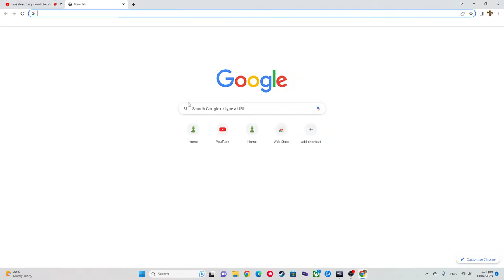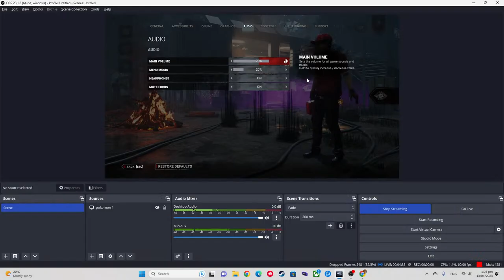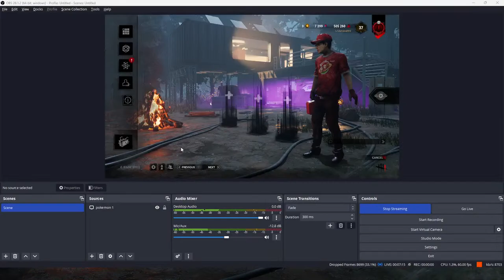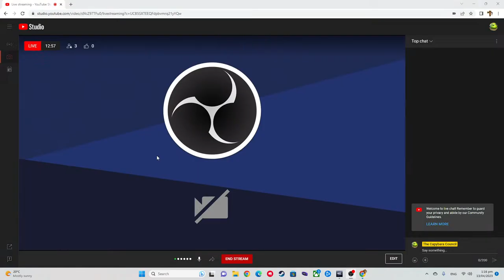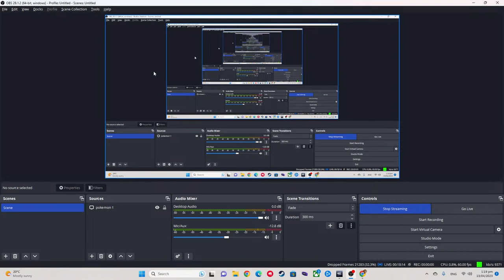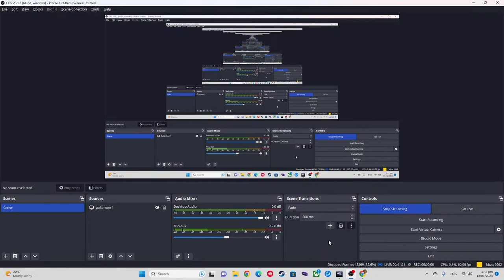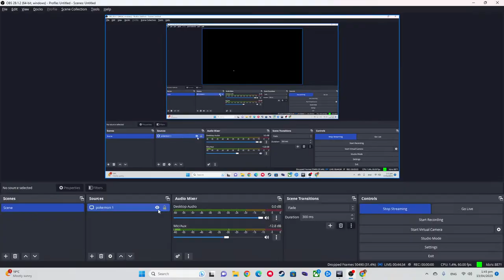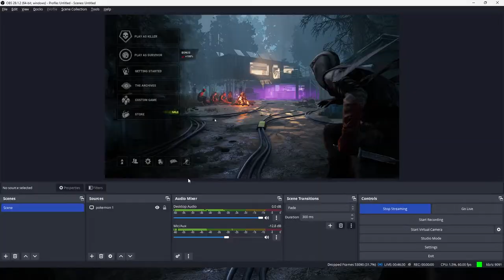Rank Reset tomorrow (Dead By Daylight)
playing dbd survivor or killer having fun and chill vibes